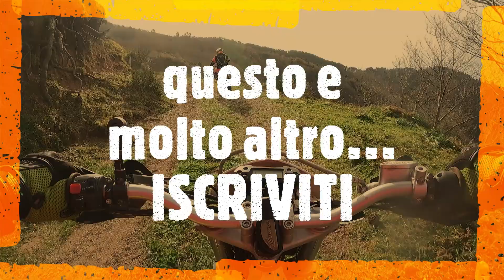Motoalpinismo TRINACRIA TRAIL video promo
Compilation delle mulattiere più belle del canale.